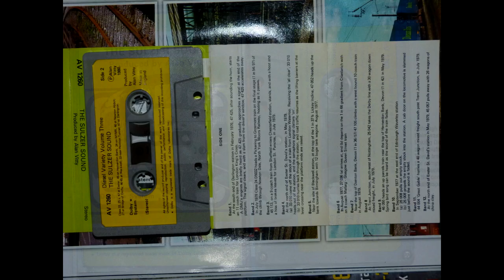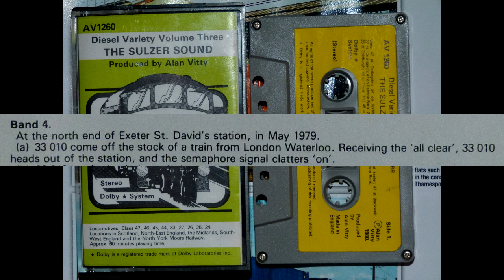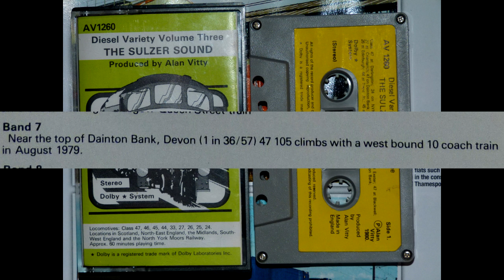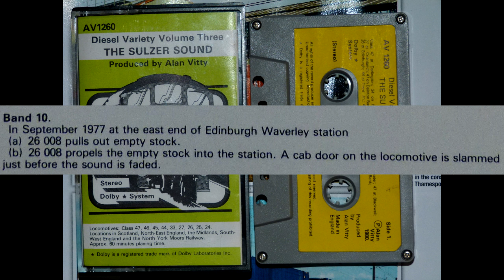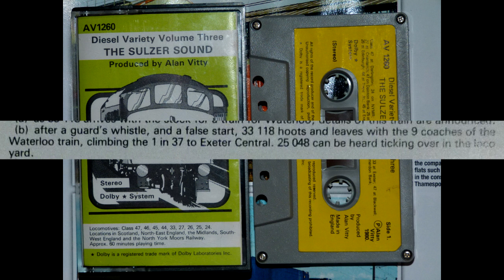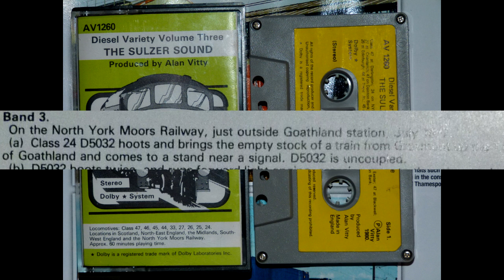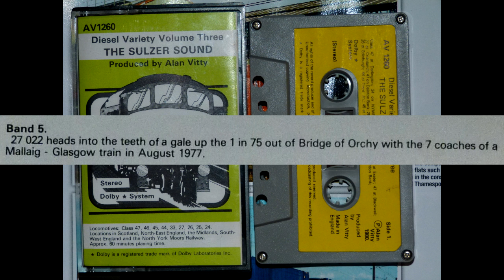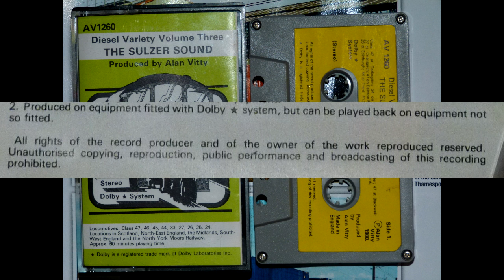THE SULZER SOUND Diesel Variety Vol 3 - Alan Vitty AV1260 - British Rail diesel locomotives cassette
These cassettes are impossible to find. I am really impressed with the general arrangement of the recordings, I mean to get a good recording of a train going DOWN the Lickey incline is something special for example. And the station recordings have obviously only been selected when there are some special dynamics at play.

If you have one of these old cassettes then you can post it to me and I will do the treatment and upload it to Youtube for generations to enjoy.

VITTY March 7, died suddenly. Alan (a well-known and well-liked knowledgeable Railways Enthusiast and Musician) aged 82 years.  ‘May He Rest In Peace’. Published in the Darlington and Stockton Times on 18th March 2011.